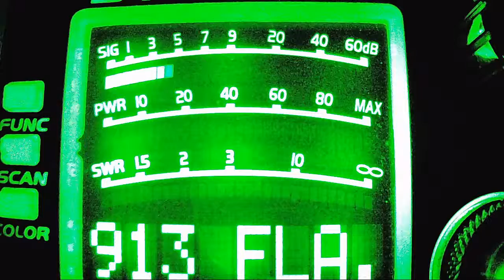Baby Brother, Jazzman, 151 FL, 127 NY, 150 NY